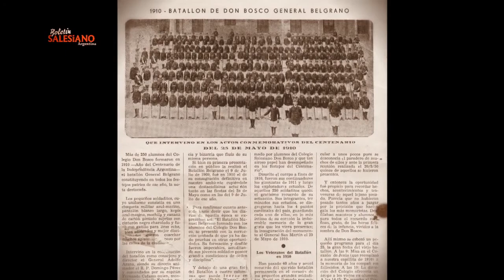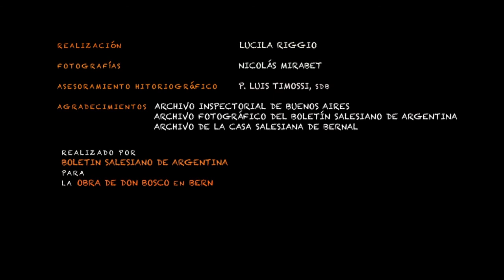La presencia salesiana en Argentina: Educación No Formal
Una reseña fotográfica de la presencia salesiana en Argentina en el campo de la educación no formal a lo largo del tiempo.